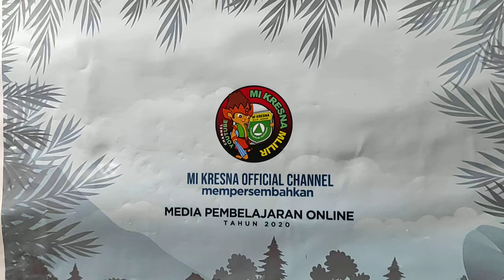Interaksi Sosial dalam Pembangunan IPS Kelas 5 | Bp Andik | 5-11-2020